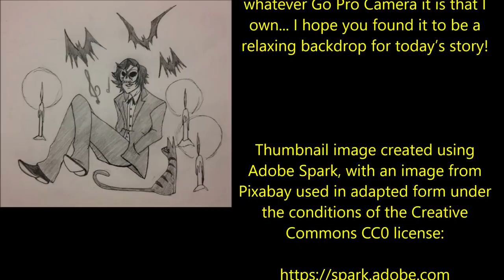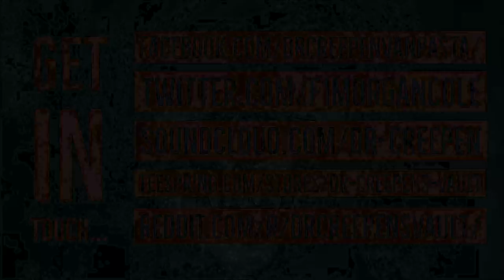''That's Not Rain Pattering Against the Window Pane'' | APOCALYPSE CREEPYPASTA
''Between that and the Australian and Brazilian wildfires, and panic over an unrelated pandemic, food production and transportation had slowed to dangerous levels...''

Tonight’s horrific tale of terror is originally titled ‘That's Not Rain Pattering Against the Window’, a wonderful story By BearLair64, kindly shared directly with me and narrated here for you all with the author’s express permission: